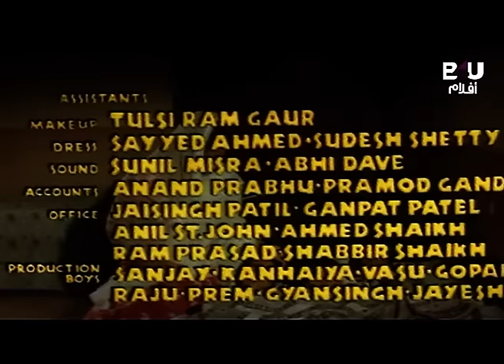MAR MITENGE AR SUB | Jeetendra | Mithun Chakraborty | Madhavi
Movie Description🎥:
.Ram (Jeetendra) and Lakshman (Mithun Chakraborty) are two orphan kids who were separated from their parents in childhood. They were brought up by a widowed woman (Chand Usmani) along with her grandson Akbar (Asrani).
تردد قناة B4U Aflam👇
Satellite & Transponder: Nilesat - 104
Orbital Position: 7 degrees west
Frequency: 11277 MHz
Polarization: Horizontal
Symbol rate: 27.5 MSps